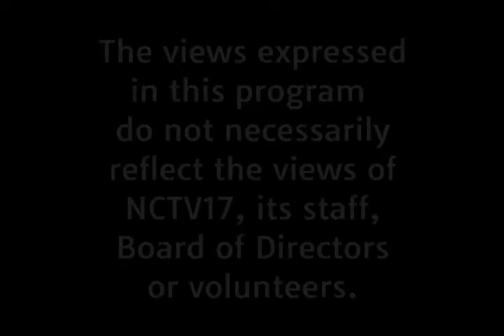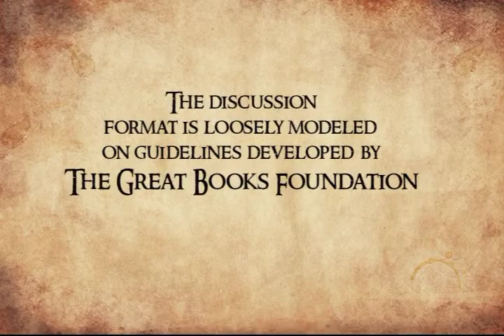Great Books Mother Courage and Her Children